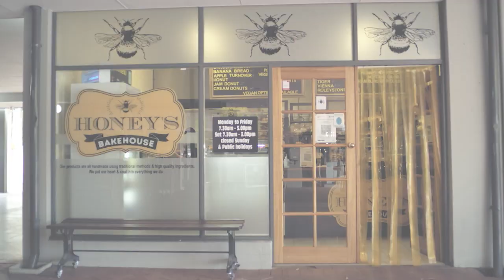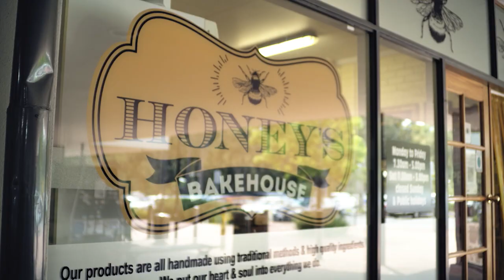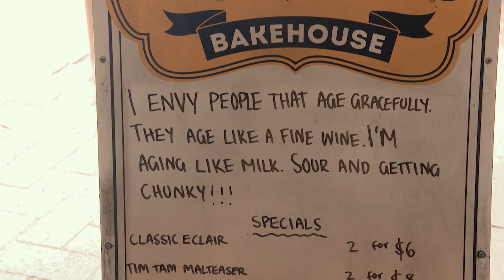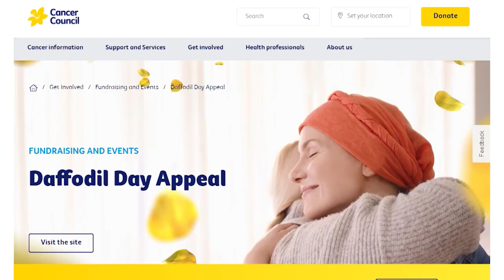Entrepreneur in the Spotlight | Honey's Bakehouse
The votes have been counted and I am pleased to announce that Australia’s Favourite Family Business for 2021 is... drum roll… Honey’s Bakehouse from Western Australia!
We caught up with Abby and Brent Honey, the Co-Founders of Honey’s Bakehouse, to find out what winning this competition means to them.